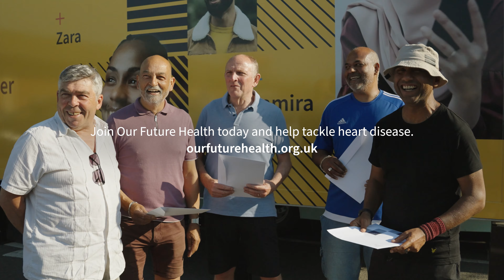Tackling heart disease with The DodgyTickers